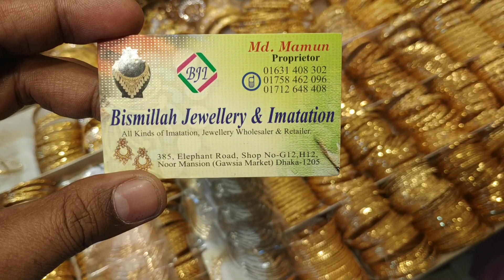১০০টাকায় হট কালেকশন পার্টি দুল (Hot collection party earring)